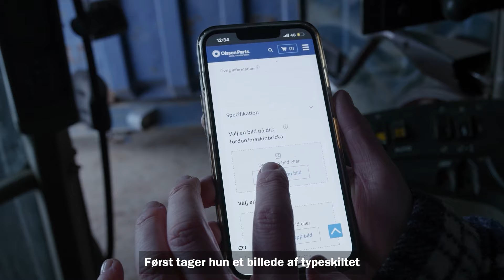OLSSON PARTS – Mine Maskiner DK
Ny funktion under mine sider - Mine maskiner!

Vi lancerer nu den nye funktion "Mine maskiner" på olssonparts.com. Perfekt til dig, der bestiller meget til forskellige maskiner og forskellige kunder.

Registrer dine egne og dine kunders køretøjer, noter f.eks. produktionsår, maskintype og model og andet, der kan være nyttigt at vide om det pågældende køretøj. Når du senere afgiver din ordre, kan du knytte hver ordrelinje til et specifikt køretøj eller en specifik kunde. Tilknytningen vil være angivet som en mærkning på både følgeseddel og faktura, hvilket gør bogføring og viderefakturering meget nemmere. Mærkningen gør det også nemt at købe den samme del igen, filtreret efter maskine eller kunde, via ordrehistorikken, som opdateres flere gange dagligt. På den måde sparer du masser af tid f.eks. ved årlige servicebestillinger. Du kan tilføje varer med mærkning direkte i indkøbskurven fra ordrehistorikken.